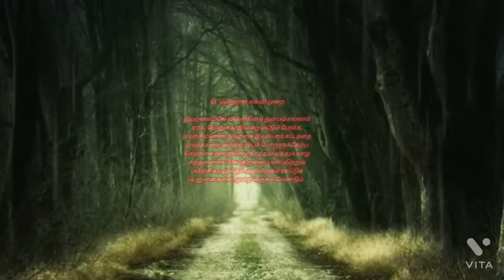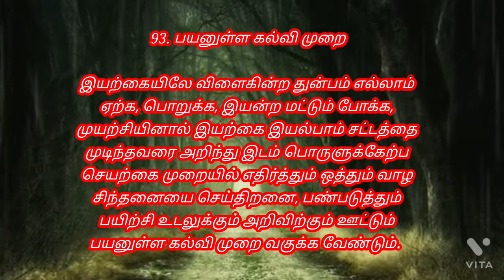உலக சமாதான பாடல் 93 : 'பயனுள்ள கல்விமுறை' : அ/நி யமுனா வடிவேல் அம்மா அவர்கள்